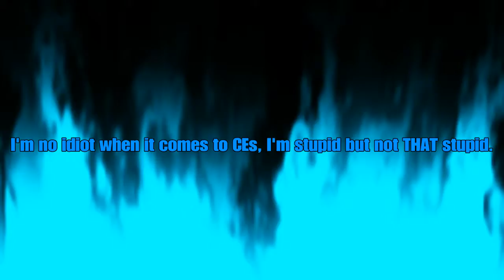Relentless Android!: Nightmare Soul Calibur 6 -Ranked Matches-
Outro -